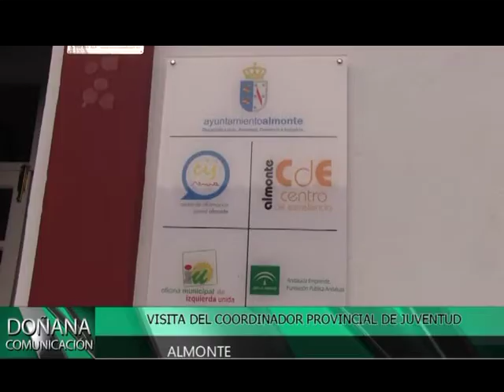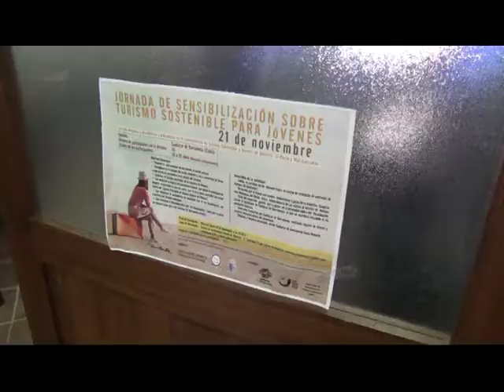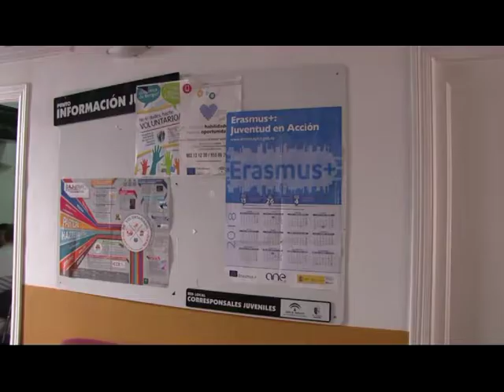VISITA COORDINADOR PROVINCIAL JUVENTUD